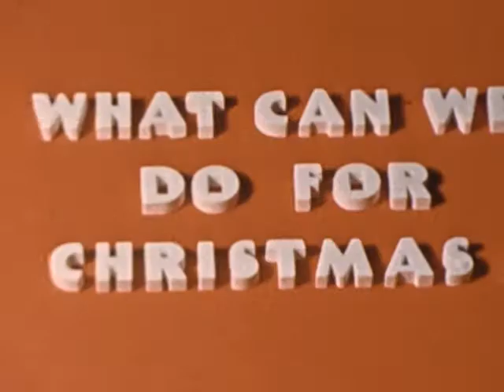What Can We Do for Christmas 1957 (Christmas Cookies)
Me and my sister make Christmas cookies in 1957 or 1958. I was 7 my sister was 8. Jerry Power, Marie Power, film by Hugh Power